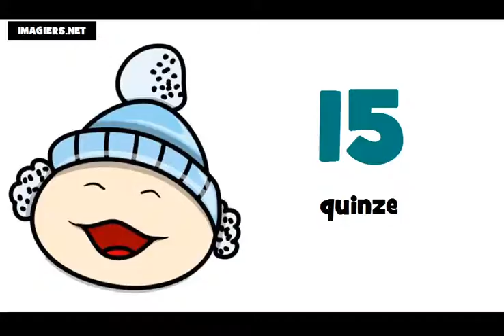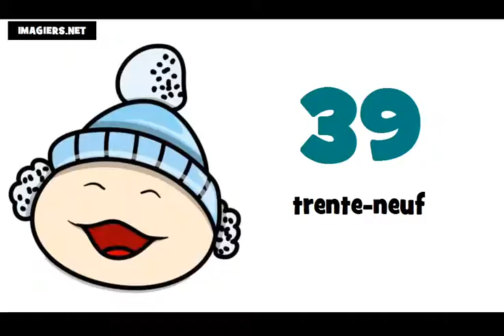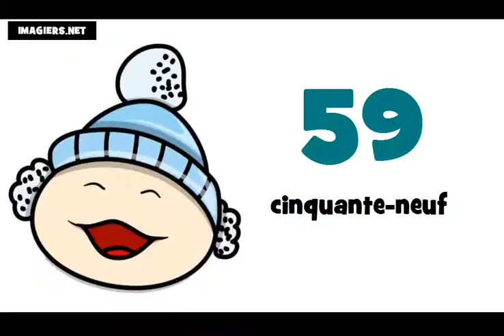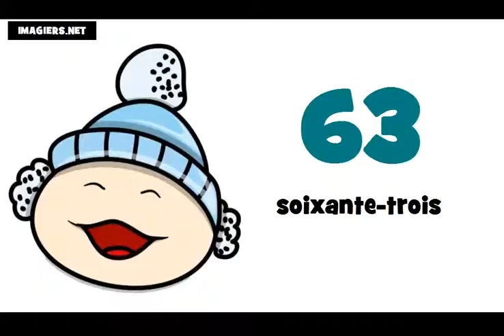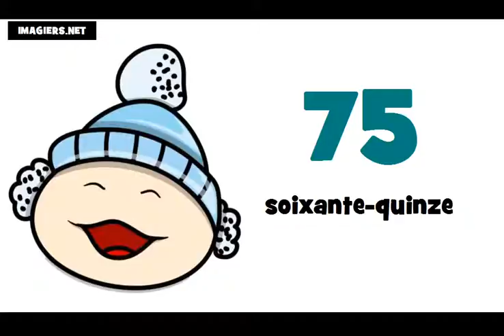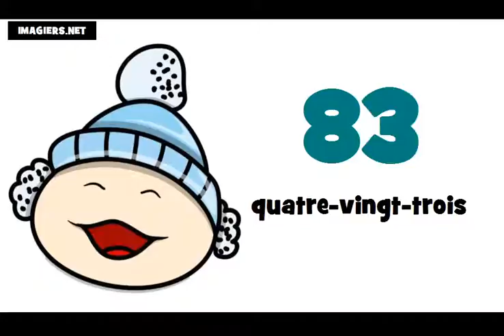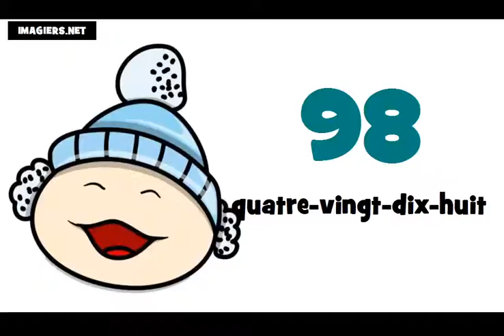Učit se francouzsky # Čísla 0 100